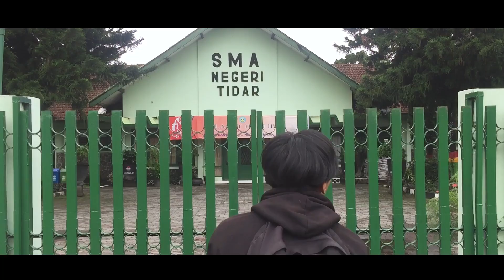Mengejar Mimpi - SMAN 1 MERTOYUDAN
Ada dua pilihan di pagi hari yaitu kembali tidur untuk meneruskan mimpi atau bangun tidur untuk mewujudkan mimpi

Copyright CC
Na Na Na (Na Na Na Na Na Na Na Na Na) - My Chemical Romance